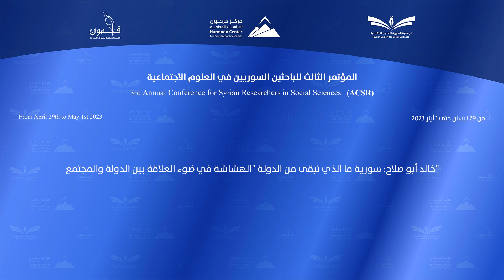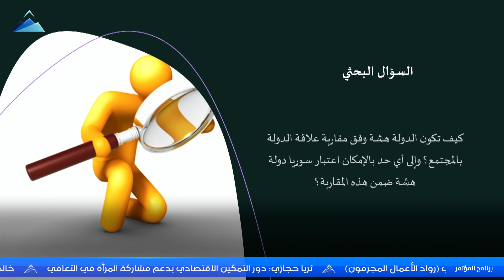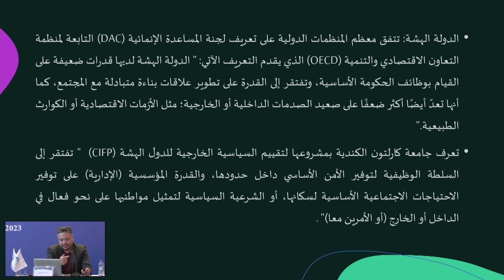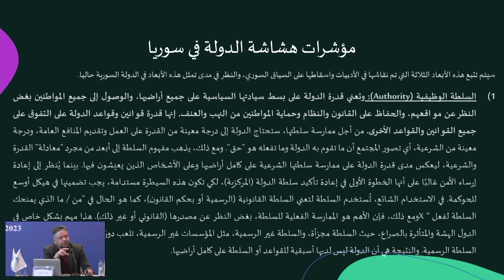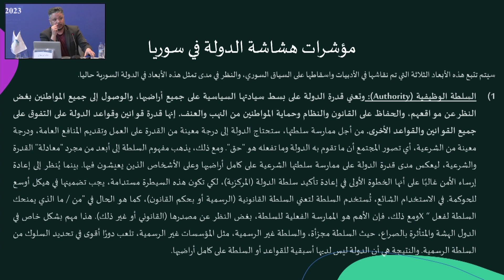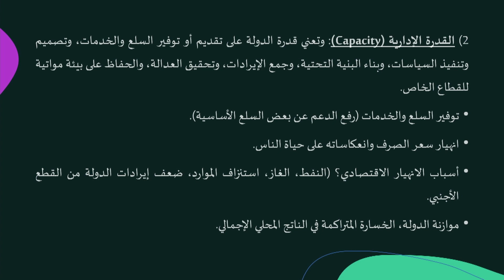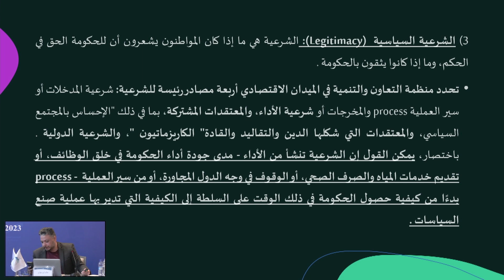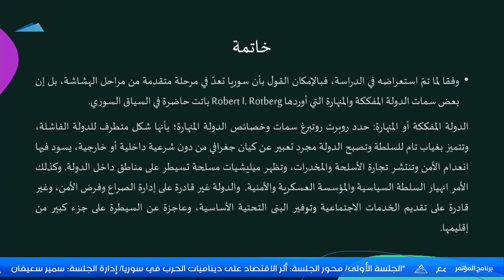خالد_أبو_صلاح : سورية ما الذي تبقى من الدولة "الهشاشة في ضوء العلاقة بين الدولة والمجتمع"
3rd Annual Conference for Syrian Researchers in Social Sciences #(ACSR)
إسطنبول/ من 29 نيسان حتى 1 أيار 2023
Istanbul/ From April 29th to May 1st 2023